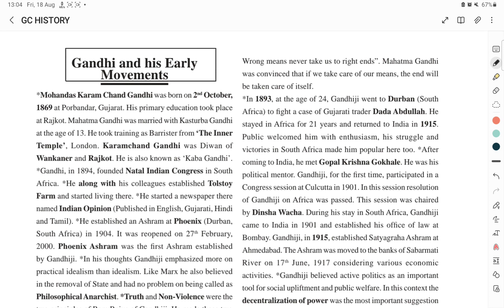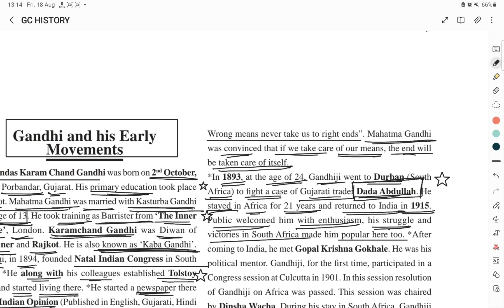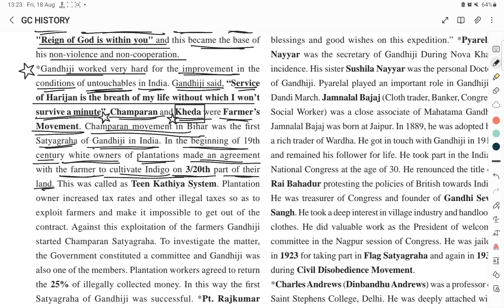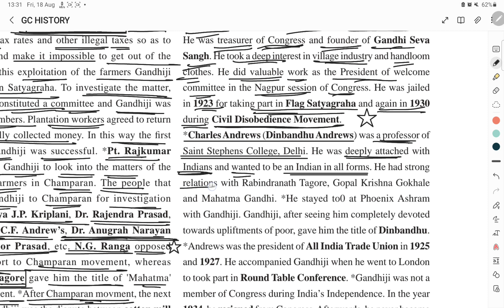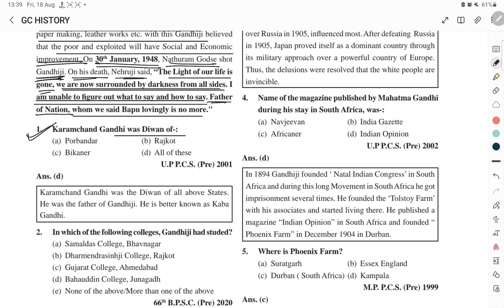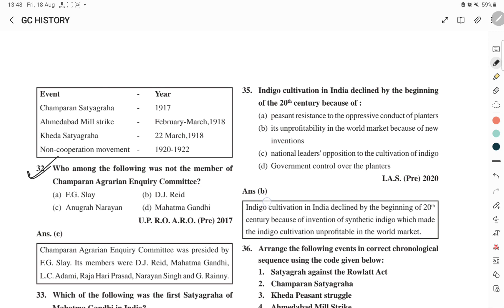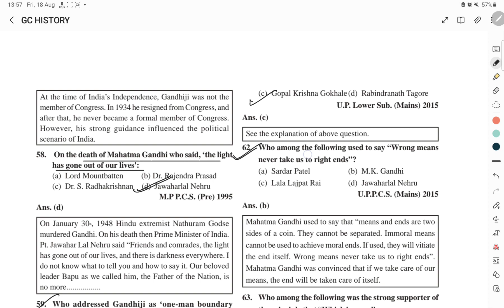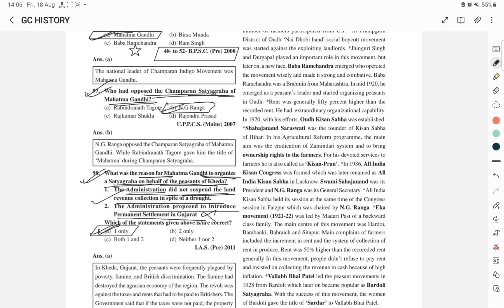भारतीय राष्ट्रीय आन्दोलन GANDHI AND HIS EARLY MOVEMENT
आधुनिक भारत का इतिहास [घटनाचक्र पूर्वावलोकन]
BPSC DEMYSTIFIED
GHATNACHAKRA MODERN HISTORY
# CHAPTERWISE

 पॉलिटी ghatna chakra 2022 polity
 Ghatnachakra Book Kit घटना चक्र
ghatna chakra purvavlokan history 202 |
 Modern History आधुनिक भारत Medieval History
घटनाचक्र पूर्वावलोकन भूगोल 2023
 घटना चक्र सामान्य अध्ययन पूर्वावलोकन भारतीय इतिहास 2023
 घटना चक्र पूर्वावलोकन 2023 ! भूगोल !!
ghatna chakra purvavlokan 2023 घटना चक्र सम्पूर्ण प्राचीन इतिहास ( ancient history of india) IAS/SDM परीक्षा में पूछे गए प्रश्न
Purvavlokan Indian History
 Ghatna Chakra Ghatna Chakra Purvavlokan General Science In Hindi
घटना चक्र घटना चक्र भूगोल घटना चक्र पूर्वावलोकन 2022
 घटना चक्र पूर्वावलोकन आधुनिक भारत का इतिहास 01 घटना चक्र पूर्वावलोकन घटना चक्र वार्षिकांक 2022
 घटना चक्र नवंबर 2023 घटना चक्र नवम्बर 2023
 जून 2022घटना चक्र करंट अफेयर्स घटना चक्र करंट अफेयर्स 2022
जून 2022 घटना चक्र सार संग्रह घटना चक्र पुरस्कार एवं सम्मान 2022
घटना चक्र gs pointer 2022
घटना चक्र सामान्य विज्ञान 2022 घटना चक्र जनवरी 2022

ghatna chakra general science ghatna chakra science in ENGLISH
ghatna chakra science ghatna chakra flowchart general science science
ghatna chakra in english ghatna chakra general science in english
ghatna chakra science book 2022 ghatna chakra science for rly
 ghatna chakra science for bpsc general science ghatna chakra
physics ghatna chakra purvavlokan 2022
 ghatna chakra purvavlokan science 2022 ghatna chakra purvavlokan 2022
 science ghatna chakra ghatna chakra general science ghatna chakra chemistry
 bpsc ghatna chakra purvavlokan 2021 modern history bpsc ghatna chakra purvavlokan 2023
 ghatna chakra purvavlokan 2022 bpsc ghatna chakra 38th to 66th bpsc 2022
 new book ghatna chakra purvavlokan 2022 science ghatna chakra science
 ghatna chakra history ghatna chakra general science 2022 ghatna chakra purvavlokan 2022
 history ghatna chakra general science chemistry ghatna chakra purvavlokan science 2022
bpsc ghatna chakra purvavlokan 2023 ghatna chakra general science
ghatna chakra purvavlokan 2021 pdf ghatna chakra purvavlokan geography 2023 67th bpsc ghatna chakra purvavlokan 2021 bpsc ghatna chakra purvavlokan ghatna chakra
 bpsc purvavlokan 67th bpsc ghatna chakra purvavlokan 2023 science bpsc
ghatna chakra purvavlokan 2021 modern history ghatna chakra history
 2022 ghatna chakra history ghatna chakra purvavlokan 2022 ghatna chakra geography
 ghatna chakra ghatna chakra current affairs 2022 ghatna chakra pointer
ghatna chakra history ghatna chakra chemistry ghatna chakra book review
 ghatna chakra for 67th bpsc ghatna chakra pointer 2022 ghatna chakra modern history science
 ghatna chakra for bpsc 67th bpsc fre exam ghatna chakra ghatna chakra gk ghatna chakra gka ghatna chakra 2022 ghatna chakra physics ghatna chakra for cdpo
ghatna chakra science ghatna chakra gs pointer ghatna chakra chemistry chemistry
 ghatna chakra 2021 ghatna chakra 2021 science ghatna chakra chemistry
 ghatna chakra science 2021 ghatna chakra science ghatna chakra chemistry 2022
 ghatna chakra gk ghatna chakra book ghatna chakra ghatna chakra gk gs
ghatna chakra history ntpc ghatna chakra gk ghatna chakra gk in hindi
ghatna chakra gk book ghatna chakra gk book review ghatna chakra book review
ghatna chakra gs ghatna chakra pdf सभी gk books का निचोड़ ghatna chakra gka ghatna chakra gk 2022
 ghatna chakra science science ghatna chakra in hindi sure study ghatna chakra drishti
science book science ghatna chakra biology in hindi ghatna chakra history BPSC  DEMYSTIFIED science biology ghatna chakra book biology
 ghatna chakra drishti science book pdf in hindi ghatna chakra current affairs 2022
ghatna chakra biology lucent science in hindi science ghatna chakra general science
 ghatna chakra geography in hindi gs drishti ghatna chakra ghatna chakra science in english
ncert science ghatna chakra current affairs 2021 gs ghatna chakra in hindi science book
 drishti gs book ghatna chakra gk gs pointer ghatna chakra science class speedy science in ENGLISH
drishti science class ghatna chakra science book history ghatna chakra in ENGLISH ghatana chakra science ghatna chakra polity
 ghatna chakra gs drishti biology book studytube education biology
marathon class ghatna chakra pointer samanya vigyan gs drishti
ghatna chakra science geography ghatna chakra in ENGLISH science marathon class lucent biology in ENGLISH
 biology ghatna chakra 2022 ghatna chakra gk book ghatna chakra history in ENGLISH
घटना चक्र science drishti ghatna chakra 2021 edushala mahesh barnwal science book

ghatnachakraphys ghatna chakra 2023
# ghatna chakra science in hindi 2023
speedy gk
# BIHAR SPEEDY CURRENT